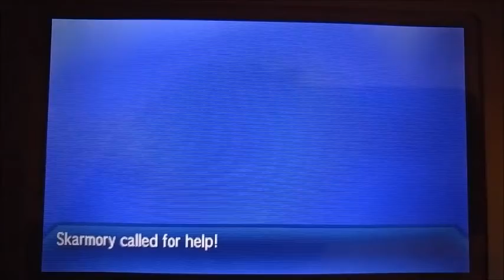My Shiny Skarmory! (80 SOS) :)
Hi, I went to go look for a shiny Skarmory and I found one in a short time! She looks very beautiful with that golden color all over her body and the green color under her wings witch make it a great color combo.